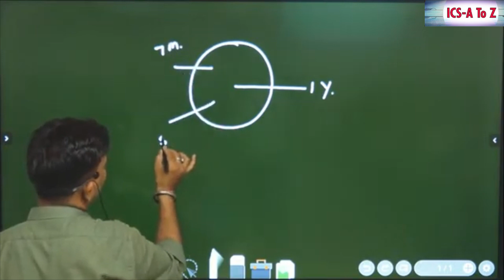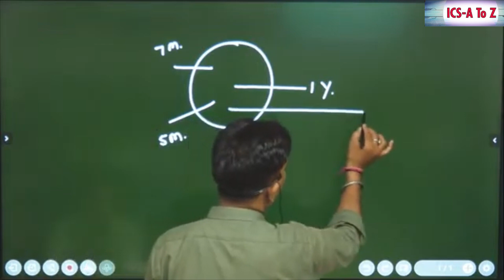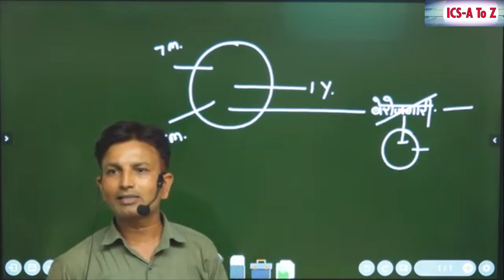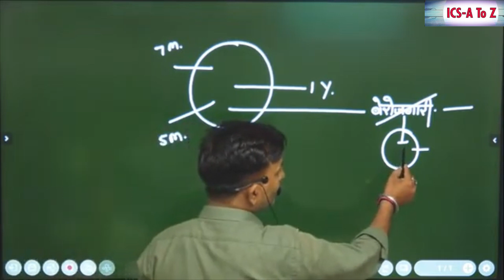बेरोज़गारी ख़त्म करने के लिए क्या करना पड़ेगा ?